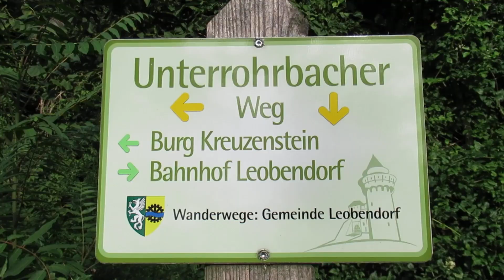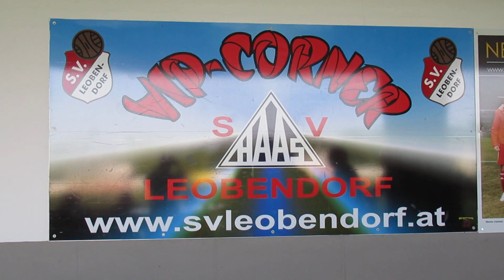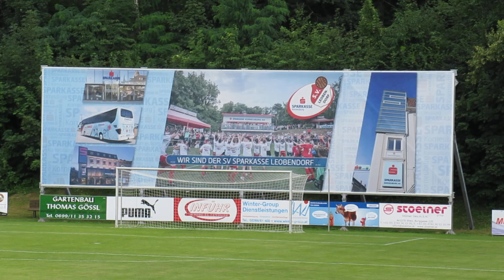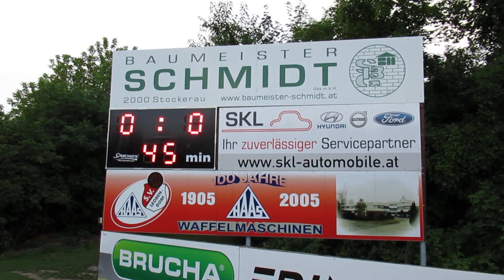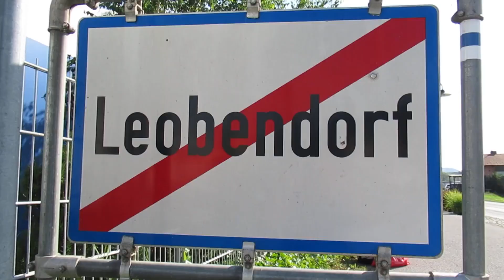ÖFB-Cup, 1. Runde: SV Leobendorf vs FC Blau-Weiss Linz 0:5 am 20. 7. 2019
ÖFB-Cup, 1. Runde: SV Leobendorf vs FC Blau-Weiss Linz 0:5(0:0) am 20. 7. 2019 vor 750 Zuschauern im Sparkassen-Stadion Leobendorf

0:1 Lukas Tursch (58.)
0:2 Fabian Schubert (76.)
0:3 Nosa Iyobosa Edokpolor (79.)
0:4 Fabian Schubert (85.)
0:5 Fabian Schubert (90.)